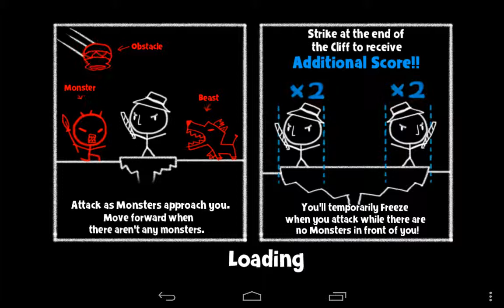Jungle Man: Strike iOS / Android Gameplay Trailer HD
Your plane’s crashed into the middle of the jungle filled with wild monsters! Survive by striking and tapping your way out! Only the quickest thumbs will get out alive!

Play in this simple yet fun casual action game by furiously tapping to defeat the monsters and get the highest score!

Features
-Simple and easy controls! Tap left and right to defeat oncoming wave of monsters.

-Challenge your friends! Using Facebook, you can challenge your friends for the highest score to see who the ultimate survivor is!

-Power-ups Use different power-up items for longer survival

-Variety of Pets and Characters Add on pets and change characters to change your game experience! Make sure to collect them all!